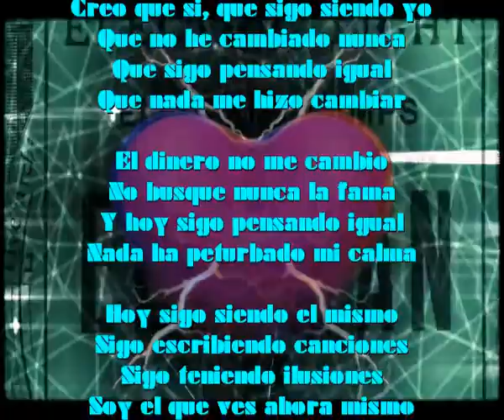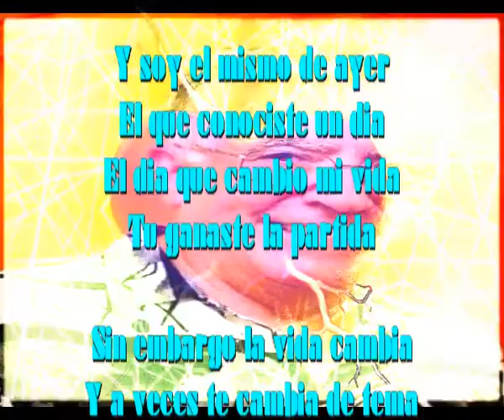Te cambia de tema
Sin embargo la vida cambia
Es ella la que te trae problemas
Es la vida la que falla
Y a veces te cambia de tema

Creo que si, que sigo siendo yo
Que no he cambiado nunca
Que sigo pensando igual
Que nada me hizo cambiar

El dinero no me cambio
No busque nunca la fama
Y hoy sigo pensando igual
Nada ha peturbado mi calma

Hoy sigo siendo el mismo
Sigo escribiendo canciones
Sigo teniendo ilusiones
Soy el que ves ahora mismo

Y soy el mismo de ayer
El que conociste un dia
El dia que cambio mi vida
Tu ganaste la partida